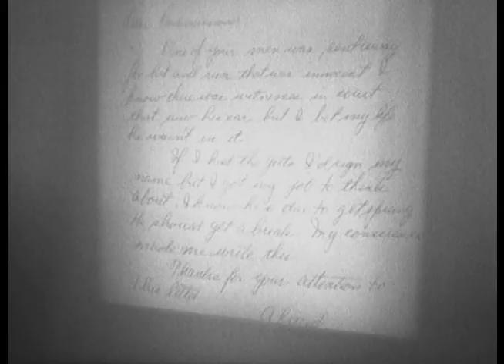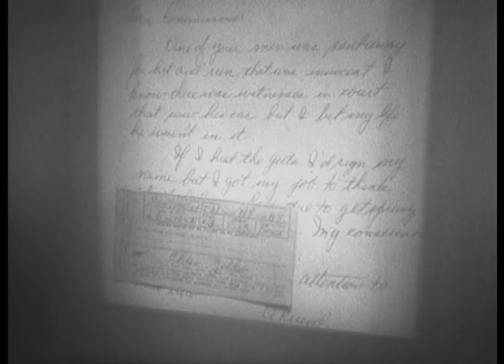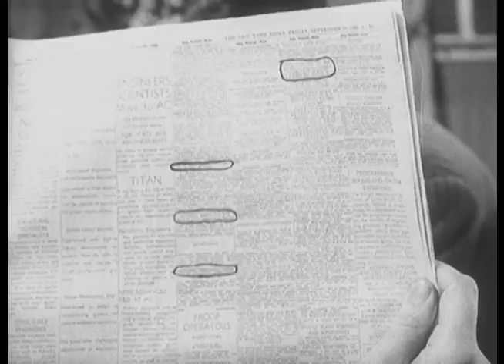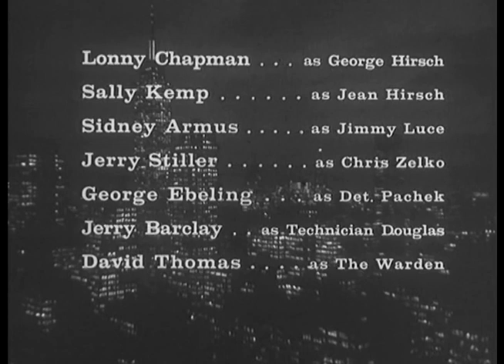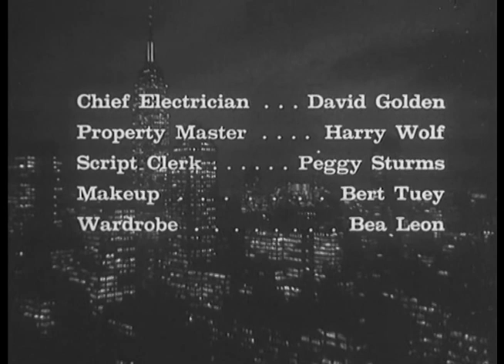BRENNER Ep. 2.8 "The Plain Truth" (1959) Edward Binns, James Broderick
Brenner looks into the case of a veteran cop who says he was wrongly convicted of a hit-and-run. With Lonny Chapman, Sally Kemp, Sidney Armus, Jerry Stiller.